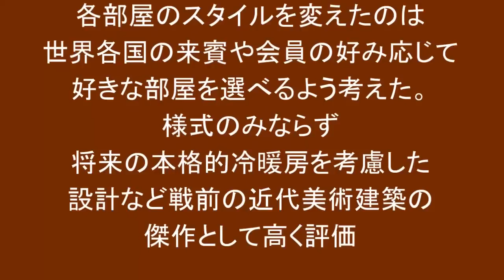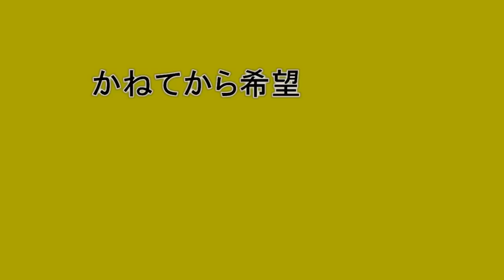綿業会館見学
重要文化財指定の日本の西洋美術建築として評価の高い綿業会館を見学しました。